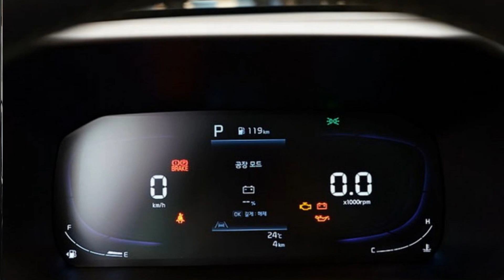Kia Morning 2024 ra mắt: Diện mạo như Carnival đời mới, giá từ 236 triệu đồng, quyết đấu i10 _Xe 360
Xe 360_ Tại thị trường Hàn Quốc, mẫu xe Kia Morning 2024 có tổng cộng 3 phiên bản với giá bán dao động từ 13,15 - 16,55 triệu Won (khoảng 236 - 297 triệu đồng).